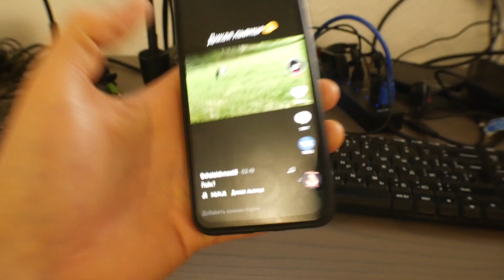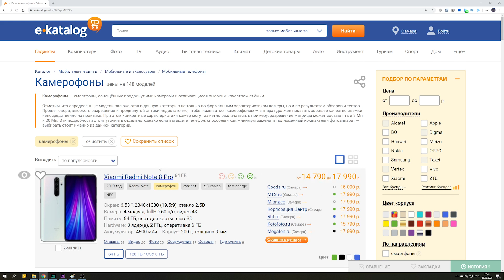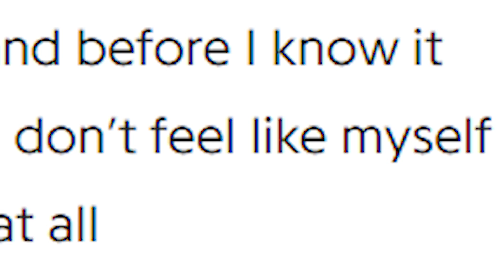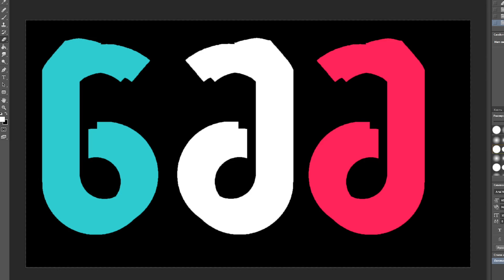ТИК ТОК - ЭТО АД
ТикТок ... TikTok Это... Зло...

Лютые Приколы 4 (Анимация) уже скоро 😏

Сегодня у нас Новый Формат - конспирология. Ну или типа того. Пытаюсь доказать что тик ток - это исчадие ада.
В этом видео вы узнаете: прот тик ток , про тикток , про tiktok , про tik tok , про то что это преисподня , про корейцев. По факту это моя реакция на тикток. Ну и будут там всякие приколы 2020 , приколюхи как всегда.

Свершилось!
ТИК ТОК - ЭТО АД уже в сети!

На эту тему уже делали видео:
Олёша , Короче говоря ТикТок , Поззи

далее идет молитва во славу алгоритмам ютуба:

Анимация и тренды
Рассказывал мне дуб легенды
Истории школьные из жизни
Про Dobryak 'а Мармаж 'а и Мирби
Реакции, разоблачения, приколы
Лежат в сарае дяди Коли ...